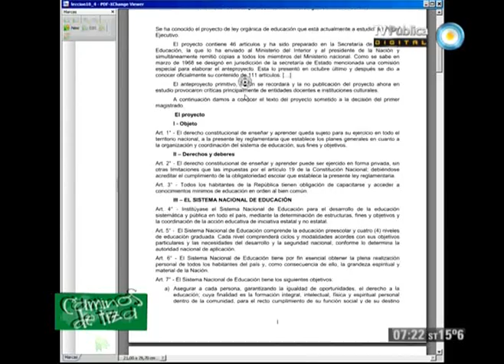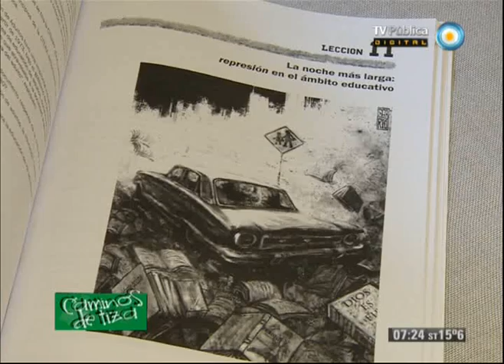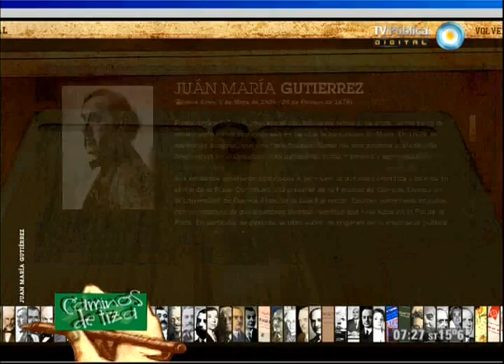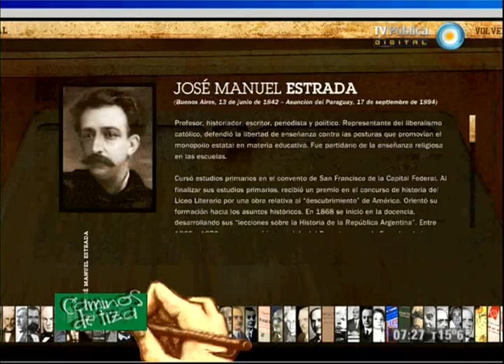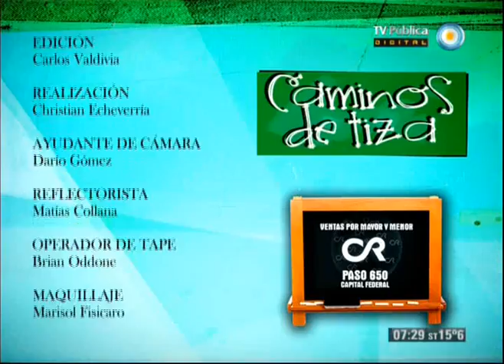Caminos de tiza - 31-08-13 (2 de 2)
Compartimos la entrevista al profesor Marcelo Mariño, coautor junto a Nicolás Arata del libro "La educación en la Argentina". Una reciente e interesantísima reseña de nuestra historia de la educación desde la conquista hasta la sanción de la Ley Nacional de Educación.